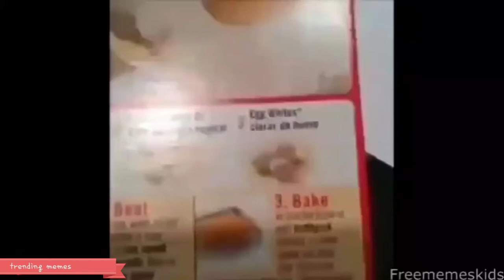WTF bro 😂 || funny video meme template